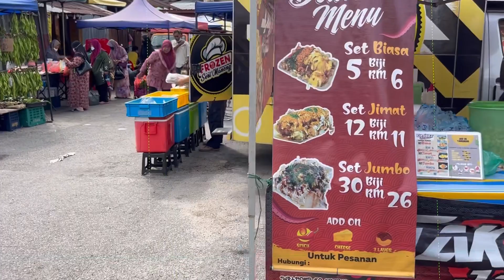PASAR KARAI SUNGAI PERAK || LUBUK IKAN AIR TAWAR || REZEKI PERNIAGA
Pasar karai trletak dia kuala kangsar perak..